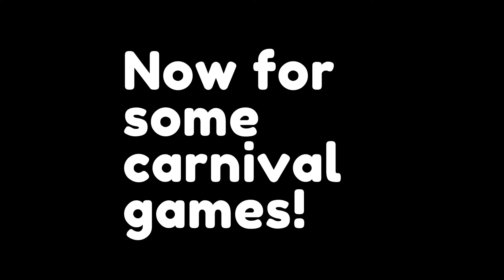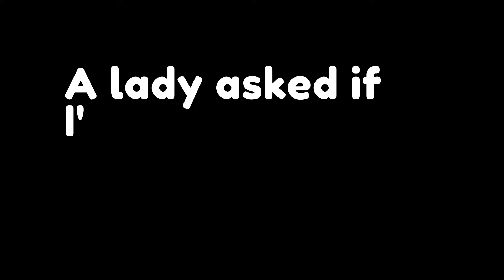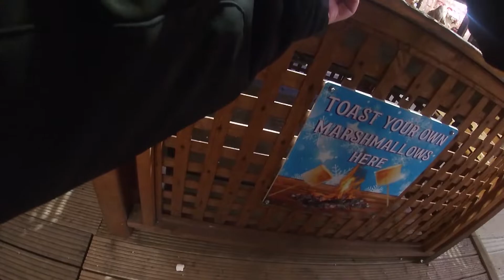Street Photography | Swansea Winter Wonderland 2021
Photography POV around Swansea's Winter Wonderland. Let me know if you prefer the POV like this, with music or do you prefer them with the video audio... Please comment and let me know. I want to produce the best content I can for you! Don't forget to check out my Instagram for a lot more photos!

Photos taken on my Canon EOS M50 using the 50mm 1.8 lens

Video shot on GoPro 7.